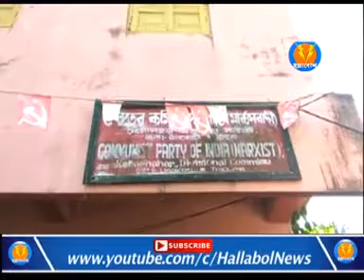কৈলাসহর পুর পরিষদের ভাইস চেয়ারম্যান পদ খারিজ করা হাই কোর্টের রায়কে স্বাগত জানাল সিপিএম